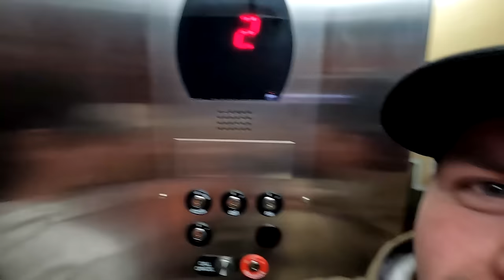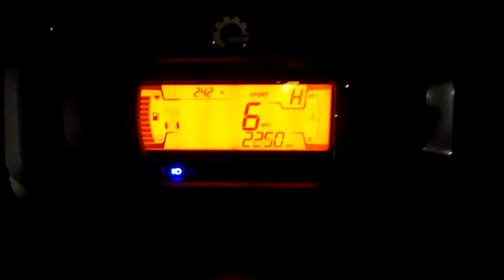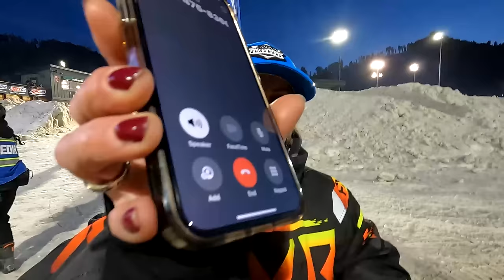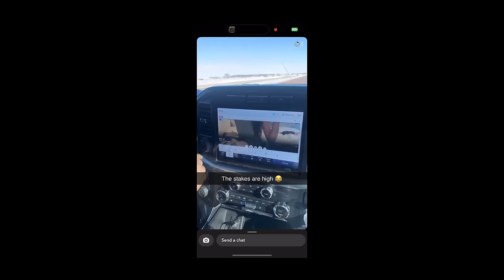SNOCROSS IN A BULLRING // DEADWOOD 2024 // SNOCROSS VLOG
Third snocross national is in the books. We head out to the badlands and race in the bullring. Days of 76 Complex right in the heart of Deadwood, SD. We always love going to Deadwood. The small track, compact stands, casinos, small town of Deadwood, its always a blast. Kenny comes away with his best finish ever in pro-Lite with a 4th. Jimmy gets up on the box again, bald guys are fast.